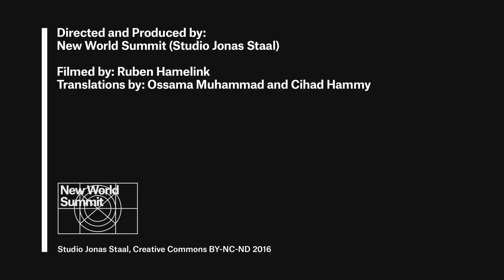New World Summit–Rojava | Designing Peace exhibition video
New World Summit – Rojava consists of the design and construction of a new public parliament for the stateless government of Rojava in northern Syria—an alliance of Kurdish revolutionaries, Assyrians, and Arabs—and served as the location for an international summit that aimed to confront common crises through power and resource sharing with a diversity of peoples. Described by one of its revolutionary leaders as the “People’s Parliament of Rojava,” the circular, open public forum embodies this new democracy’s foundational value of collective self-representation, not a separate space for elite representatives but one for all to gather, to imagine new worlds and bring them to life.

Designing Peace explores the unique role design can play in pursuing peace. The exhibition features design projects from around the world that look at ways to create and sustain more durable peaceful interactions—from creative confrontations that challenge existing structures to designs that demand embracing justice and truth in a search for reconciliation.

On view at Cooper Hewitt through Summer 2023.